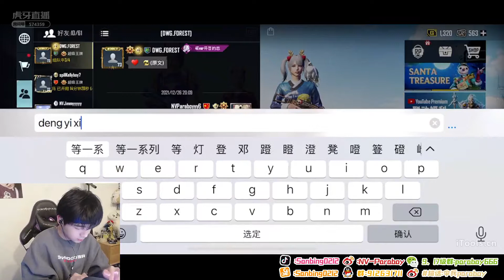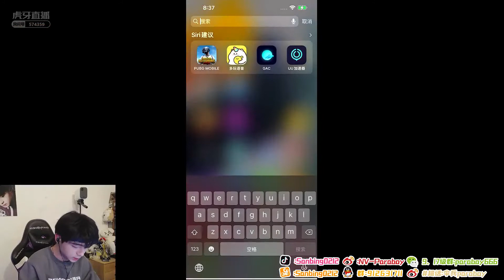Nova Paraboy Live stream | God of pubg mobile | novaparaboy world best pubg player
Player Information
Ceng "Order" Zehai (born February 22, 2002) is a Chinese Professional PUBG Mobile player who is currently playing for Nova Esports (China).

Platform:Mobile
Name:曾澤海
Romanized Name:Zeng Zehai
Birth:February 22, 2002 (age 19)
Country:China China
Status:Active
Team:Nova Esports/China
Approx. Total Earnings:$507,052.92
Alternate IDs:令
Role: Front man